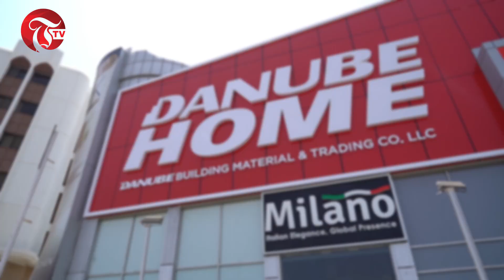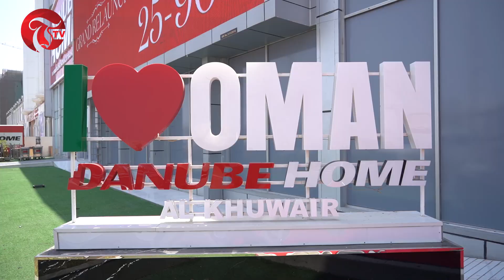Danube Home Al Maabilah and Al Khuwair have undergone a major makeover!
Danube Home Al Maabilah and Al Khuwair have undergone a major makeover, and they’re excited for you all to see it!